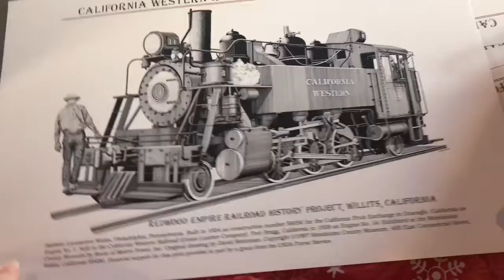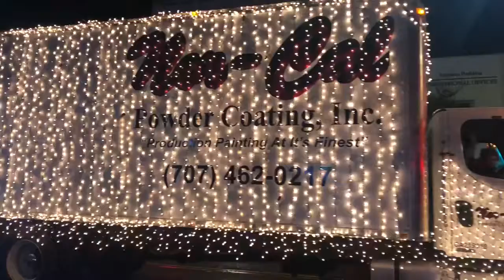Vlogmas#1 country town Christmas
Fun Christmas events